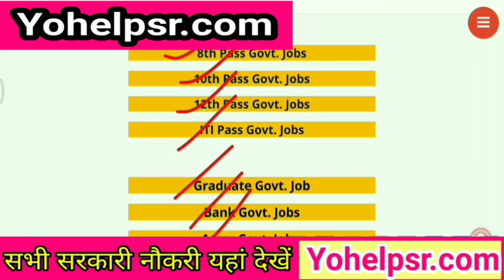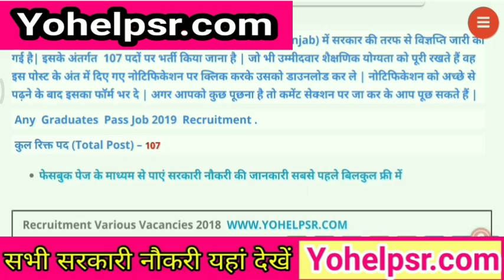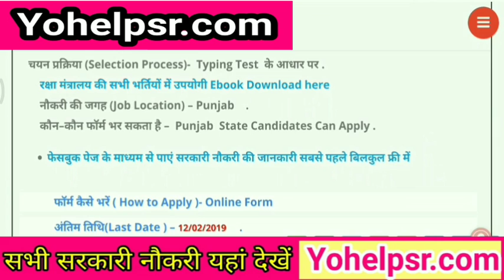Graduates सीधी भर्ती परीक्षा नहीं होगी इसमें | स्वास्थ्य मिशन में Graduates की सीधी भर्ती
All Latest Govt. Jobs यहां देखें

railway bharti 2019 RPF RPSF bharti 2019